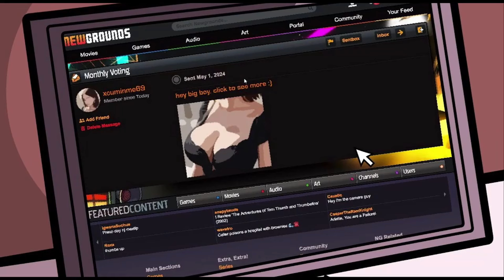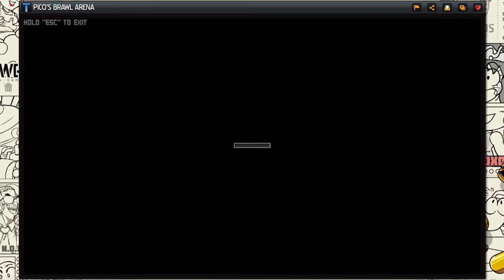Portal Patrol is WEIRD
Portal Patrol is a Newgrounds game in which you play as Pico and Nene from Pico's School, Hank J Wimbleton from madness combat, Boyfriend from Friday Night Funkin, and Tank Man as you defend the Newgrounds servers from a strange looking virus. Each of the playable characters have their own weapons making all of them super unique to play. In this video I get to wave 15 of Portal Patrol and also try out Pico Skate and Pico's Brawl Arena which are other games on Newgrounds.

At 2500 subscribers I'll be attempting a challenge with my father who is very bad at videogames. I hope you all have a lovely day and I hope you all enjoy.